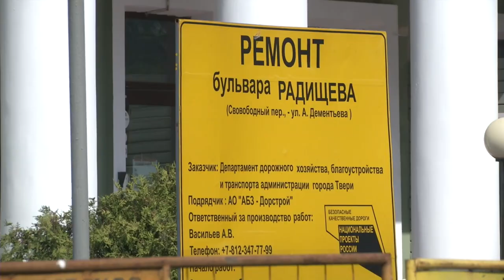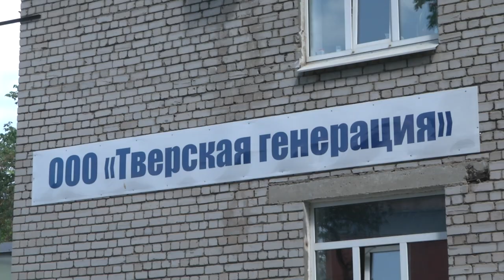Тверские теплотрассы всё больше напоминают Тришкин кафтан